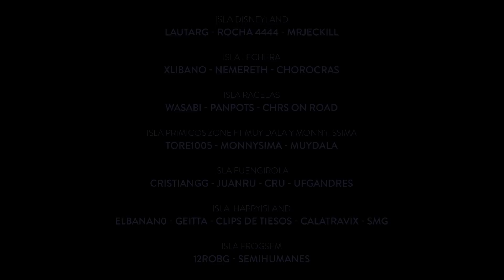RESUMEN OFICIAL STREAMERLAND 2022 | RUST | Español